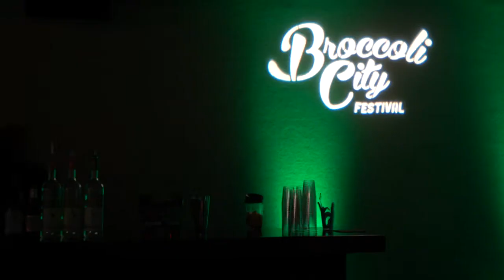Broccoli City x Youtube Black Summit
During our Broccoli Conference - we worked with Youtube Black to educate young people on how to use Youtube for there